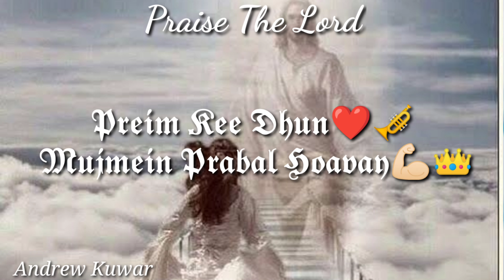Hey Prabhu 🙌Mere Prabhu👏 | TPM Hindi | IYC 2018 | WhatsApp Status | Video Song